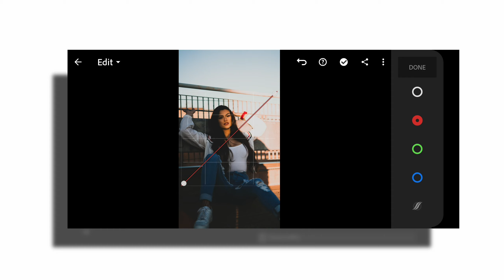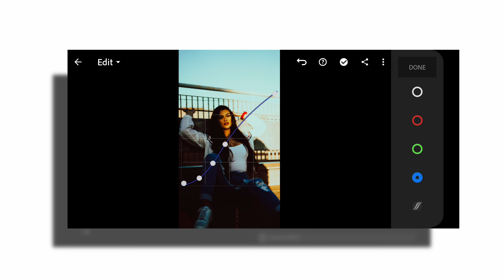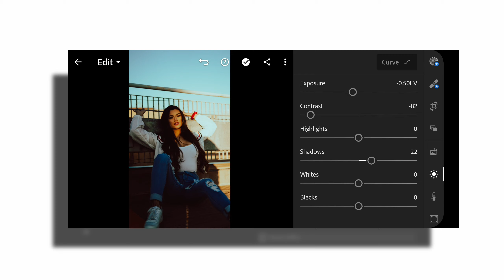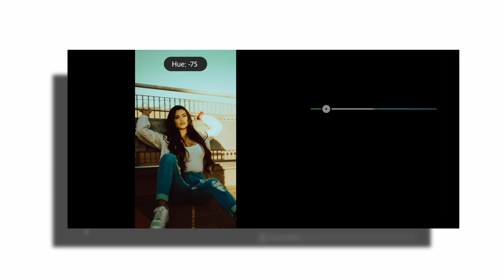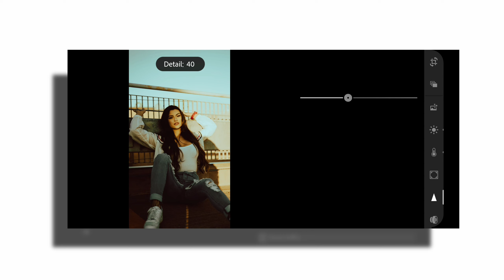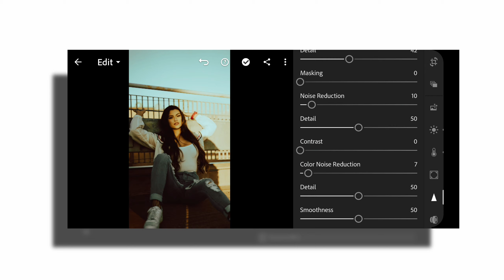How to edit like @uriseguram || Lightroom Mobile Presets Free DNG